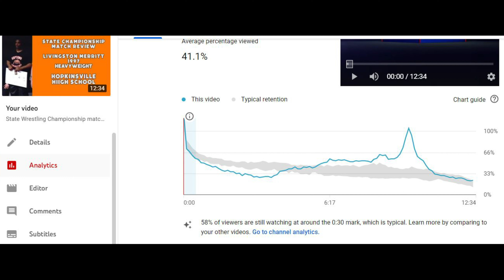State Wrestling Championship match review w/ Livingston Merritt (Hopkinsville HS; 1995 215 lbs.)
Watch along as 3-Time KHSAA state wrestling champion, Livingston Merritt from Hopkinsville high school joins me to review his 1995, 215 lbs. state championship match.  Be sure to watch Livingston's 1996 & 1997 review videos as well.